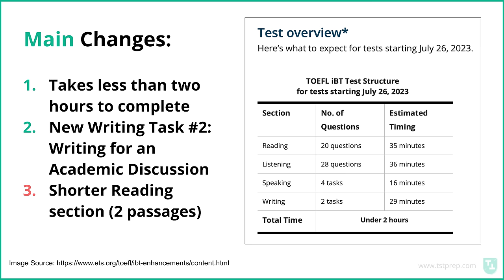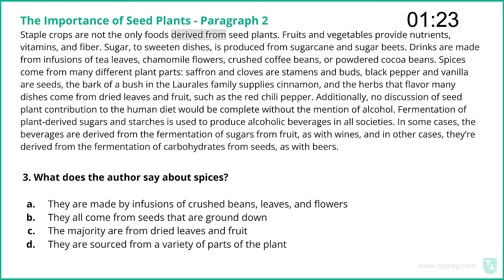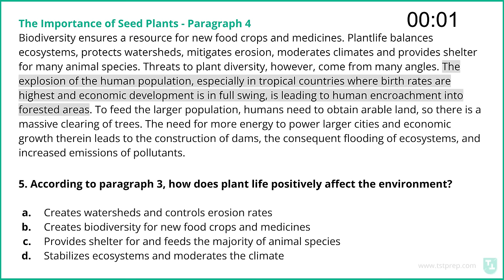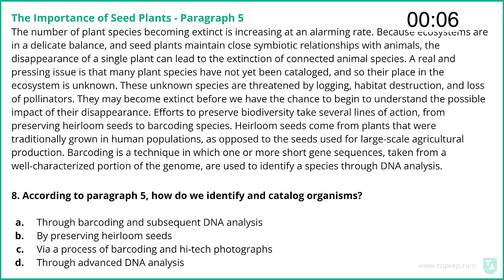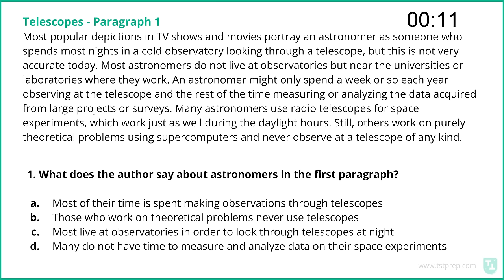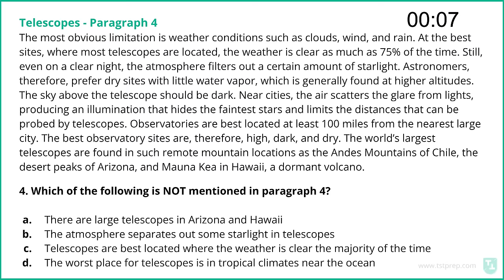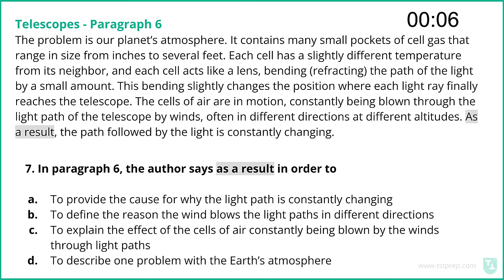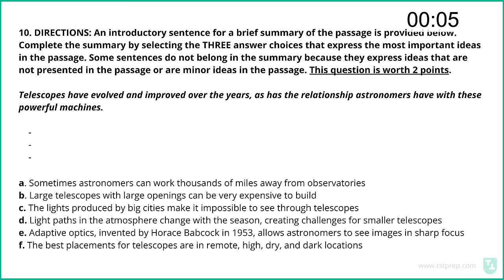TOEFL iBT Reading Practice Test With Answers (2024)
TST Prep offers additional resources and services for all your TOEFL needs at our official

Here's a quick list of the answers:

The Importance of Seed Plants: Answer Key

1. B
2. C
3. D
4. D
5. D
6. C
7. B
8. A
9. D
10. B, C, F

Telescopes: Answer Key

1. B
2. D
3. C
4. D
5. B
6. D
7. C
8. D
9. D
10. A, B, F

This 36-minute TOEFL test by TST Prep was designed to copy the exact structure and level of difficulty of the real TOEFL.

Not only does this test contain reading passages and questions just like the TOEFL, but also a downloadable PDF, which includes a grading rubric and answer key so you can measure your score and understand the answer to every single question.

My name is Josh MacPherson, Head Instructor at TST Prep, where our mission is simple: to help students like you get the TOEFL score you need as quickly and easily as possible.

And right now, get a pencil and a piece of paper ready because you are about to take a complete TOEFL Reading test.

The TOEFL iBT is an academic English test that measures four skills: Reading, Listening, Speaking, and Writing. While ETS TOEFL offers a suite of TOEFL Test options like TOEFL Junior, TOEFL Essentials, and TOEFL Paper Edition, this video will primarily focus on the most popular version of the test, the TOEFL iBT.